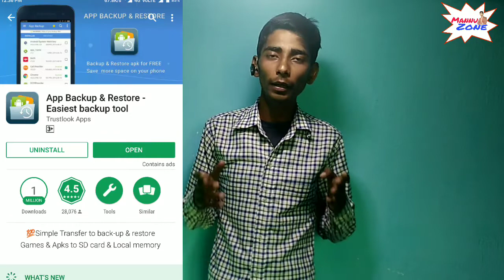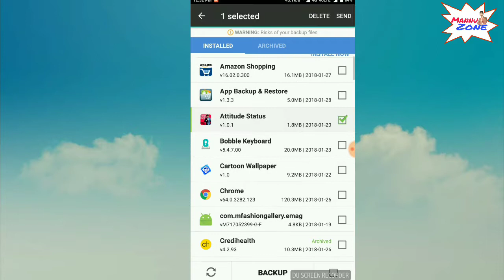बिना इंटरनेट के Install करे Application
Releted video

How to install any app without internet
Without internet app install
Without data app install